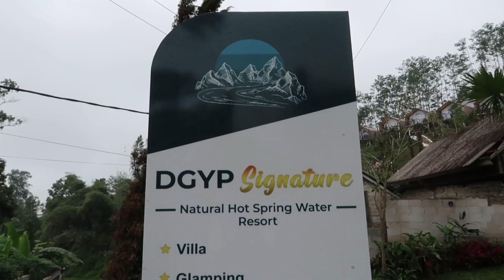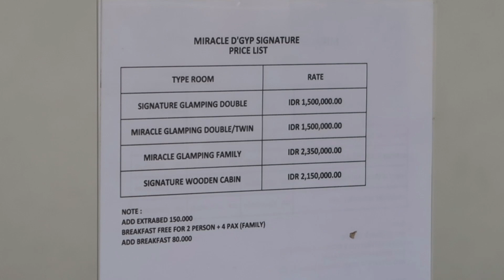MIRACLE DGYP SIGNATURE CIATER | Wisata Hits Baru di Subang!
Keberadaan tempat wisata komplit di kota Subang makin bertambah. Dibuka pada bulan Desember 2020, Miracle DGYP Signature di Kec.Ciater, punya daya pikat yang ajib. Memadukan villa, glamping, cafe, dan spot selfie, menjadikan tempat ini layak buat dikunjungi. Apalagi, dengan hawa dingin Ciater yang berada di bawah kaki gunung Tangkuban Parahu, menjadikannya semakin nyaman didatangi baik untuk menginap, maupun sekedar bersantai sambil menikmati kuliner di cafenya.

Miracle DGYP Siganture
(Kp.Nagrak, Ds.Ciater, Kec.Ciater, Kab.Subang - Jabar)
-patokan: berada di belakang wisata Sariater Hot Spring Resort-